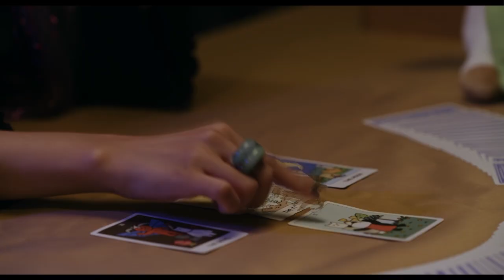キム・ジウン主演 ドラキュラ✖️BL「Sweet Blood〜赤い誘惑〜」番宣 85"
「Sweet Blood〜赤い誘惑〜」
高貴な血を持つ人間をめぐる男女の吸血鬼たちのトライアングル・ラブ・サスペンス

あらすじ：２１世紀には、吸血鬼は人間の首から血を吸うことが許されなくなっていた。血を発酵させたワインを飲むことが、吸血鬼に唯一残された生き方だった。これ以降、吸血鬼たちは最高級の血のワインを求め続け、その欲望に駆られた戦いが続くことになる。
ユン・チウ  役　　　キム・ジウン
ソン・モル  役　　　キム・オジン
ソン・ヨンソ  役　ソン・チェユン
ト・ヒョンジェ  役 チョ･ウンホ
キム・スジョン  役　ユン・ダヨン
原題「The Sweet Blood」ファンタジー、ロマンス、BL
原作：韓国 Werbtoon 「The Sweet Girl」全15話　（各話10分、総尺150分相当）
NAVER　週2話進行で配信開始予定